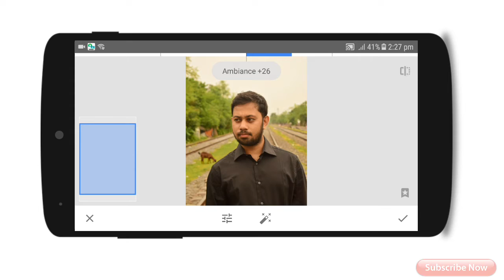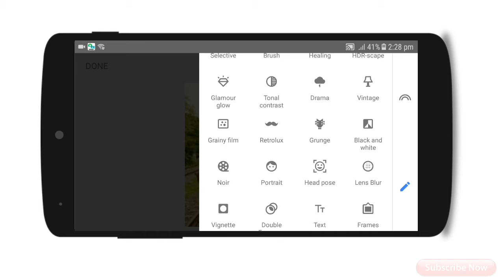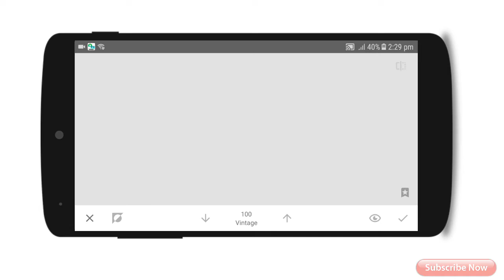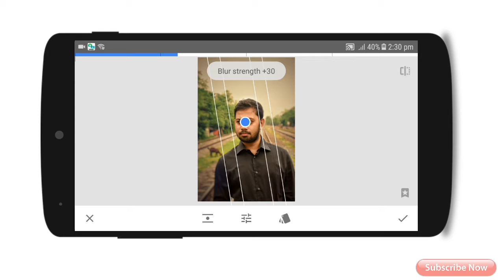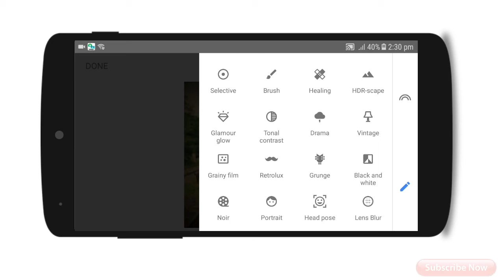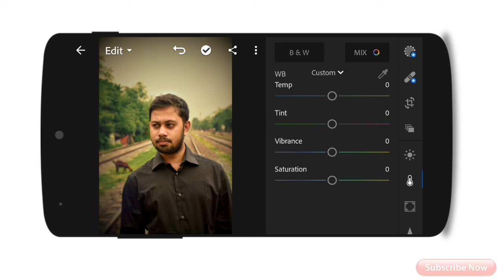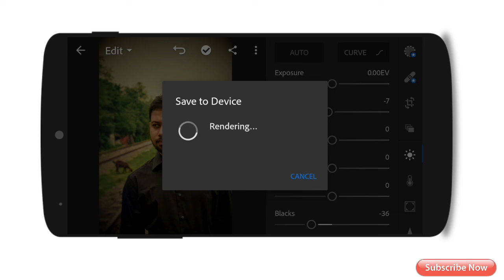Lightroom best photo editing tutorials Android mobile Lightroom app photo tutorial 2018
Some special pro

It is vedip easy to male your photo like that.
Light room is a very good app for editing anynphotos.

Many many thanx to watch vedio.